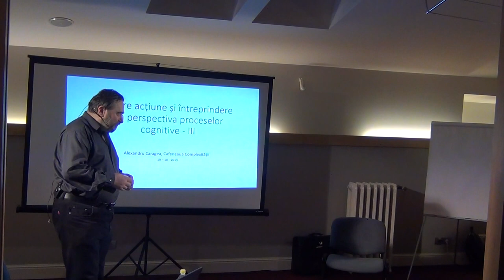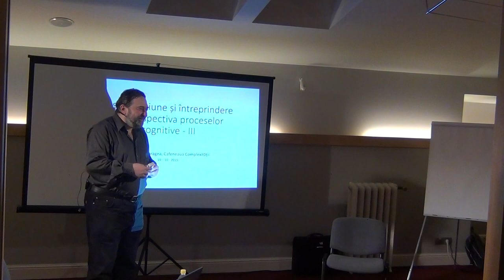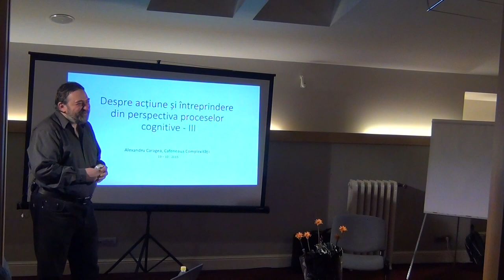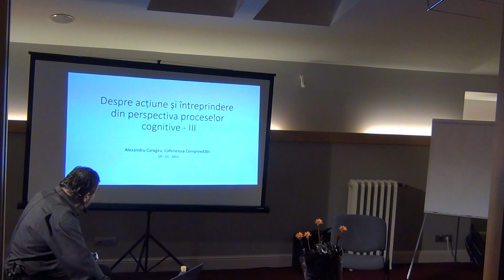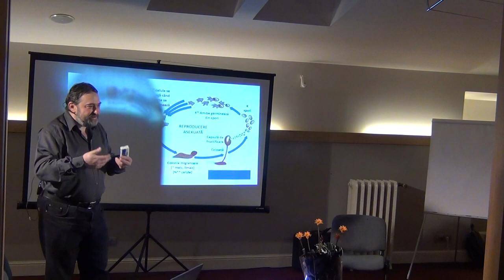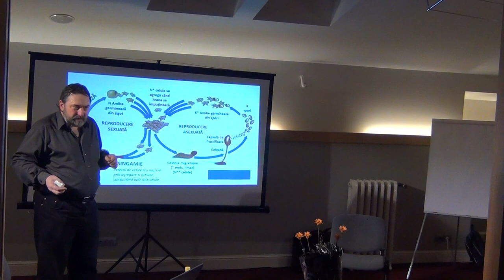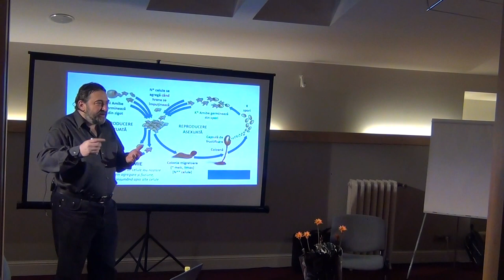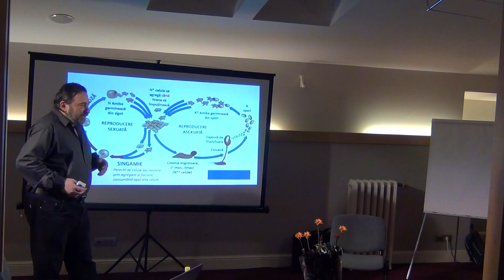Despre acțiune și întreprindere din perspectiva P C III / P1 / Cafeneaua Complexitatii